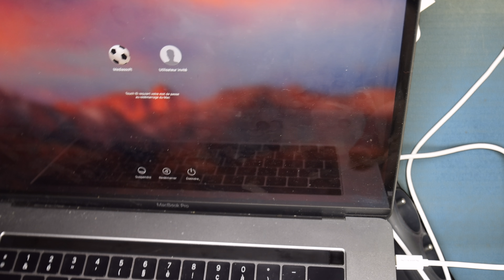Nillkin USB Type C Cable (3.3ft), USB C to C Cable - Test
Nillkin USB C to USB C Cable(3.3ft).
Made from imported environmental TPE material with soft touch feeling, good ductility and heat dissipation.
Tinned plated copper wire ensures the max current, unimpeded and stable charging and data transfer.
Nylon material makes it more tough, durable and extends its service life.